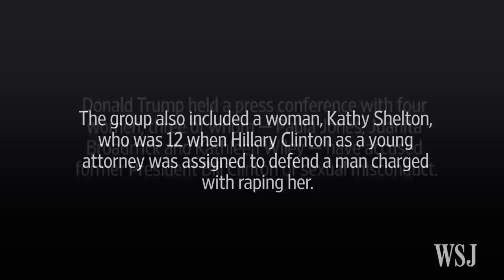Trump's Surprise Media Event With Bill Clinton Accusers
On Sunday night shortly before the presidential debate was to start, Donald Trump held a brief surprise media event on Facebook Live that included women who have accused Bill Clinton of sexual misconduct in the past. Photo: Facebook